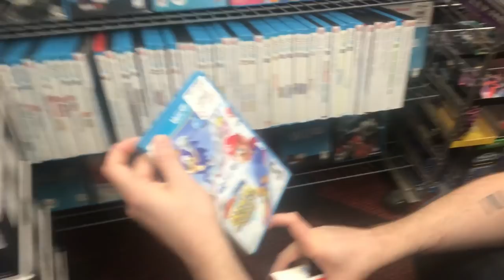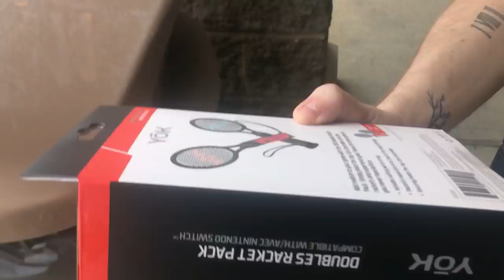Mario Tennis Aces LAUNCH DAY + Swing Mode | NintenVlog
Twitch.tv/NintenTalk